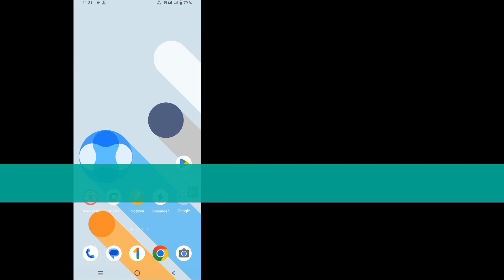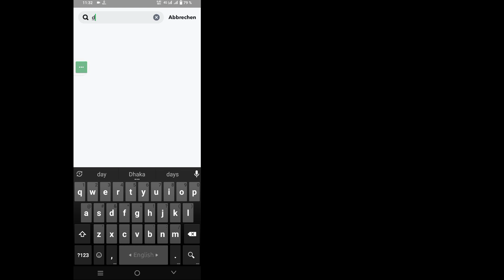So durchsuchen Sie alle Filter auf Snapchat nach Story und Reels Android/iPhone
So durchsuchen Sie alle Filter auf Snapchat nach Story und Reels | Finden Sie den Snapchat-Filter von Foto & Reels für Android/iPhone

 Hallo Leute
 In diesem Video zeige ich, wie man Filter auf Snapchat nach Storys und Reels durchsucht  Finden Sie den Snapchat-Filter von Foto & Reels für Android/iPhone

 Tippen Sie auf der Kameraseite in Snapchat auf das Suchsymbol in der oberen linken Ecke.  Sobald die Suchseite angezeigt wird, beginnen Sie mit der Eingabe des gesuchten Filters.

 Auf diese einfache Weise können Sie ganz einfach und erfolgreich nach Filtern auf Snapchat suchen

 Wie durchsucht man Filter auf Snapchat nach Story-, Reels-Benutzern für iOS, Android und iPhone?  Befolgen Sie dann die folgenden Schritte

Wenn Sie Fragen haben, lassen Sie mich unten einen Kommentar abgeben.